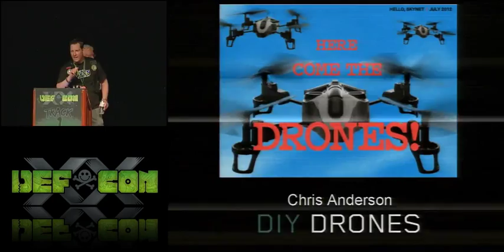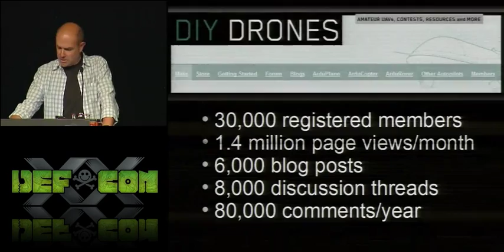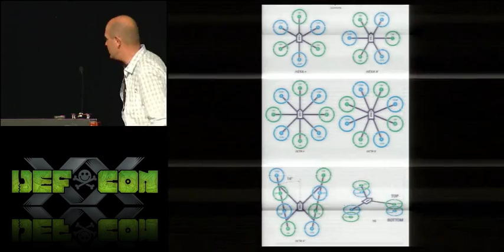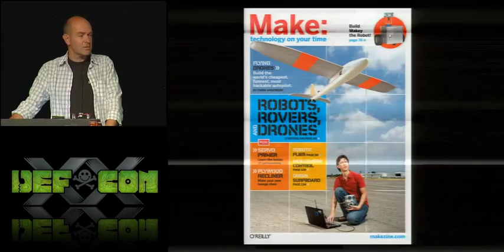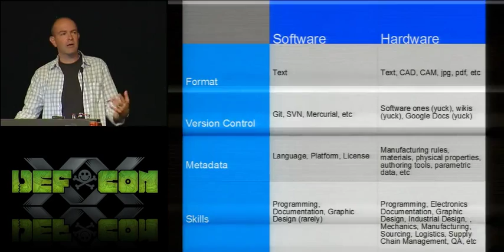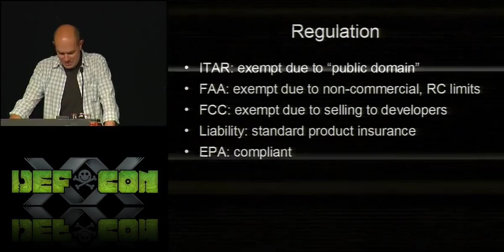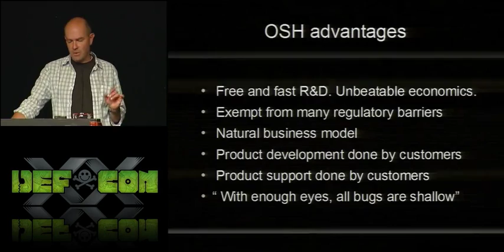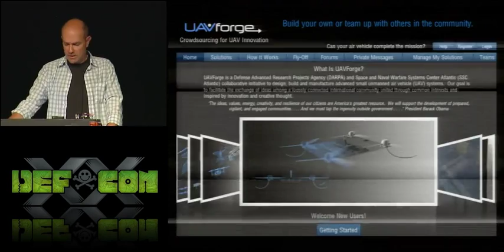DEF CON 20 - Chris Anderson - Drones!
Drones!
Chris Anderson Editor-in-Chief, Wired Magazine

Thanks to the plummeting cost of powerful motion sensors like those found in smartphones, the technology to create military-class autopilots is available to all. Over the past five years, the DIY Drones community has created a series of open source unmanned aerial vehicles (UAV), from fully-autonomous planes, helicopters, quadcopters, hexacopters, rovers and more, which cost just a few hundred dollars -- less than 1% the cost of equivalent military drones. As a result there are now more than 10,000 of them in use -- more than the US Military. As DIY drones go mainstream, what are the practical applications that will emerge, and the legal, ethical and economic implications? How does open source change the regulatory aspects of drones? And will the rise of "personal drones" have a similar social impact as "personal computers" did?

Chris Anderson is the Editor in Chief of Wired. He is the author of the New York Times bestsellers The Long Tail and FREE: The Future of a Radical Price, and the forthcoming Makers: The New Industrial Revolution. He is also founder of 3D Robotics, an open source robotics company.